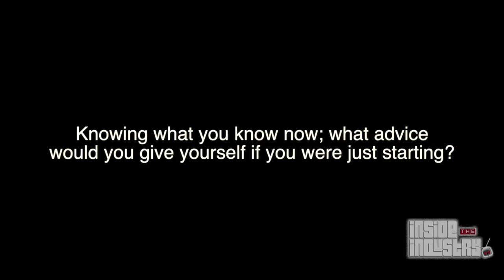Juelz Santana visits CAU / WSTU Radio (Highlight)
Juelz Santana Meet & Greet w/ CAU & WSTU Radio Station
WSTU Radio Station
Hosted by Georgia Doll & Who Is Twon
Sounds by DJ Problem Child